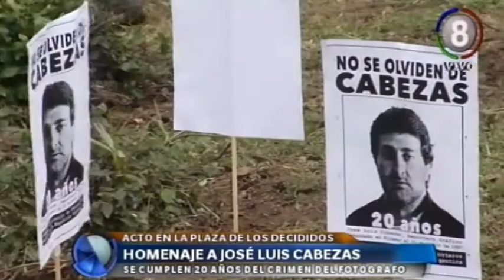Homenaje a José Luis Cabezas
A 20 años del asesinato de José Luis Cabezas, la Municipalidad de San Miguel de Tucumán y la Asociación de Reporteros Gráficos de la República Argentina (ARGRA) inauguraron un espacio dedicado a la memoria del fotógrafo de la revista Noticias.
El homenaje se realizó en la plaza los decididos de Tucumán, frente la facultad de artes donde en enseña la carrera de fotografía.